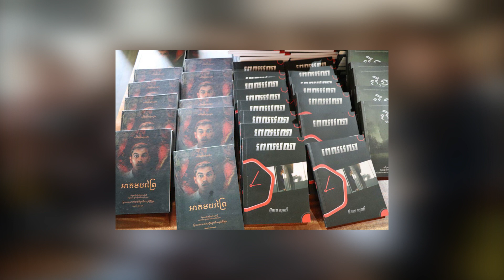ក្រុមអ្នកនិពន្ធល្បីៗ ឈ្មោះ «តម្រា» ប្រមូលផ្ដុំគ្នា និពន្ធសៀវភៅបង្កប់ដោយការអប់រំ!